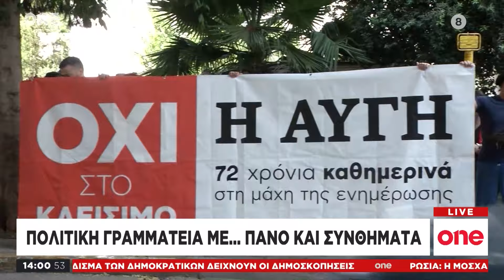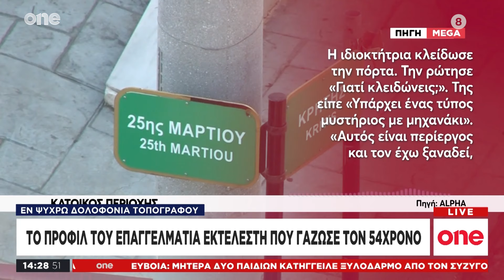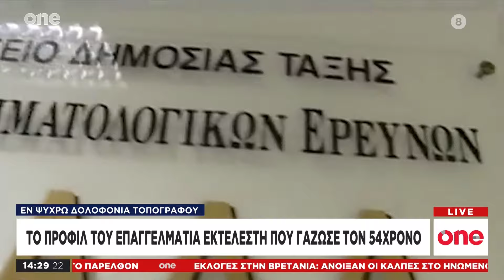One News στις 14:00 04/07/2024 | One Channel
Μεσημεριανό Δελτίο Ειδήσεων στις 14.00 ακριβώς. Παρουσιάζει η Μαρία Αστερίου.